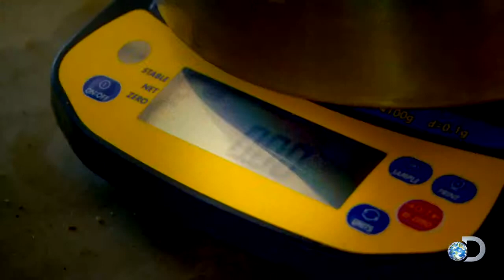Biggest Hoffman Gold Clean Up Ever Gold Rush